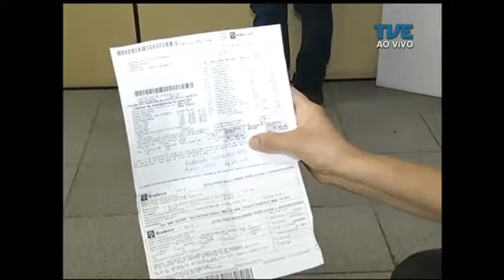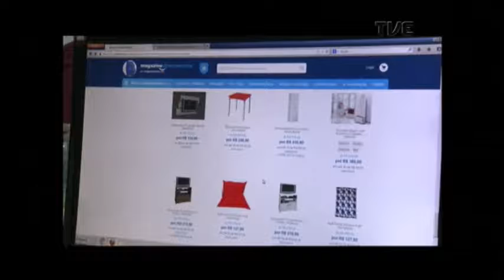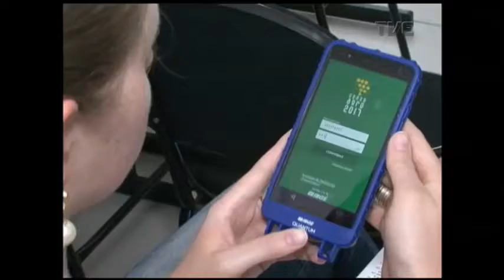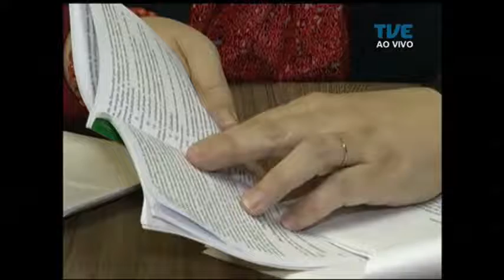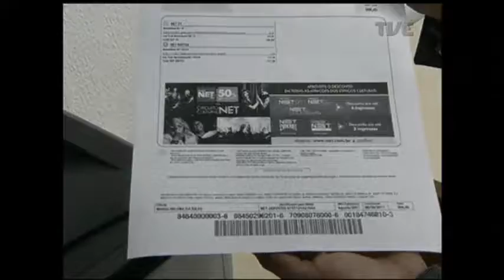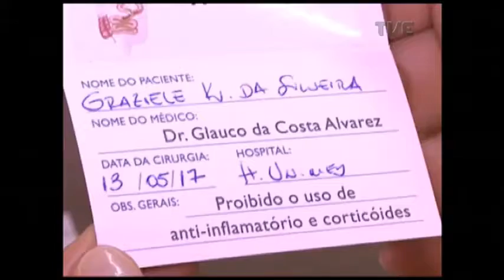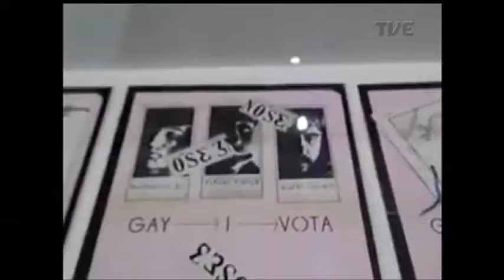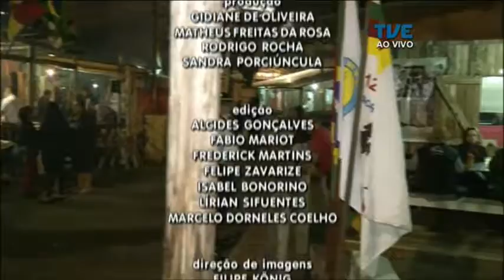Panorama | TVE - Código de Defesa do Consumidor - 12/9/17